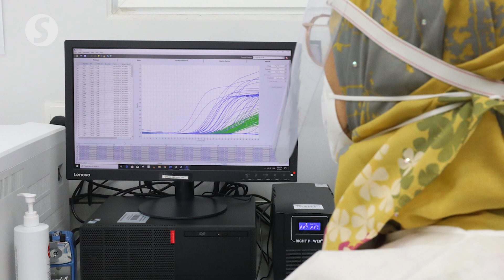Local vaccine development entering animal testing stage, says Dr Adham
The development of local vaccines is currently entering the pre-clinical test on animals, says Datuk Seri Dr Adham Baba.

The Science, Technology and Innovation Minister said that on Monday (Sept 12), adding that that the ministry would ensure the manufacturing of the vaccines adhered to the stipulated regulations set.